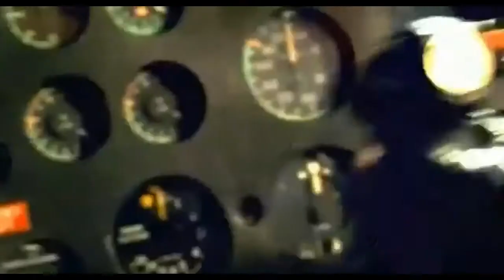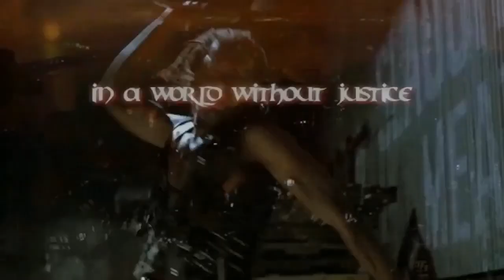The Top Ten Greatest Pre-MCU Comic Book Films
Sometimes it's hard to imagine the world of films based on comic books before the MCU came along and pretty much changed the industry, cementing itself as being practically the very definition of comic book films. But before the MCU existed, there were indeed films based on comic books, and some of them were phenomenal. Here is my top ten list of the greatest comic book films ever made... prior to the MCU.

Honorable mentions: Superman (1978), Batman (1989), Blade, Hellboy, Sin City, Blade 2, Hellboy 2